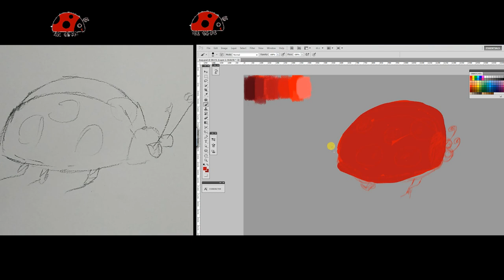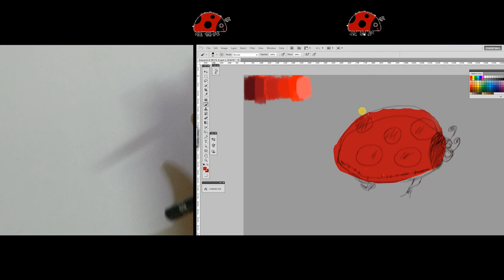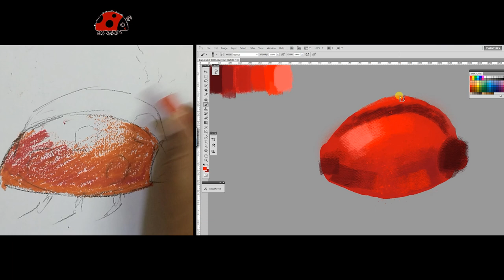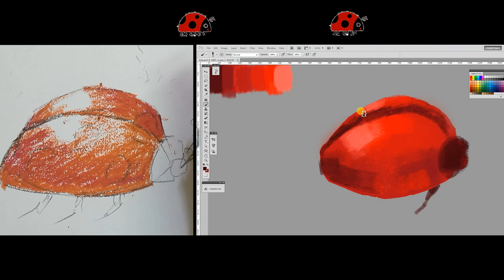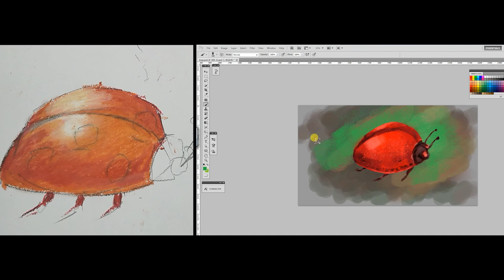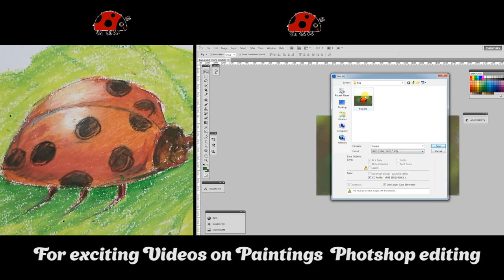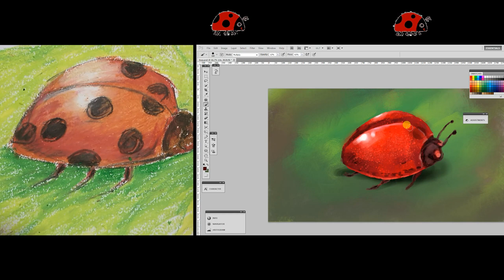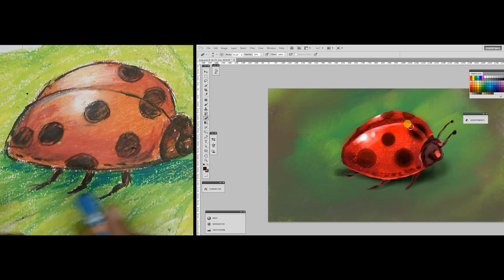Bug Painting Digital VS Oil Pastel | Pranab SikdarITutorials|Cute Bug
Oil pastel VS digital Painting